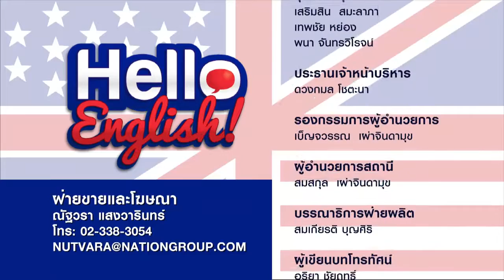Hello English! - ผู้ก่อการรัก (Terrorist)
อย่างที่พาดหัวเอาไว้เลย ก่อการร้ายไม่ดีหรอก ก่อการรักกันดีกว่า อยู่ร่วมโลกกันแล้วต้องสมานฉันท์กันเอาไว้จะดีที่สุด
แต่...กลับมาเข้าเรื่องดีกว่าเพราะว่าช่วงนี้การก่อการร้ายเกิดขึ้นบ่อยมากทั้งในไทยหรือนอกประเทศ และวิธีการของผู้ก่อการร้ายเองก็มีหลากหลายวิธีมากมาย เพราะฉะนั้นลองมาดูคำศัพท์เกี่ยวกับการก่อการร้ายดีกว่าเวลาอ่านข่าวจะได้ระแวดระวังตัวกันทัน